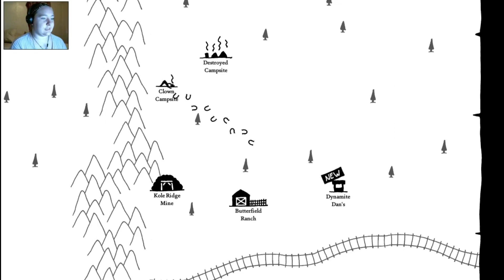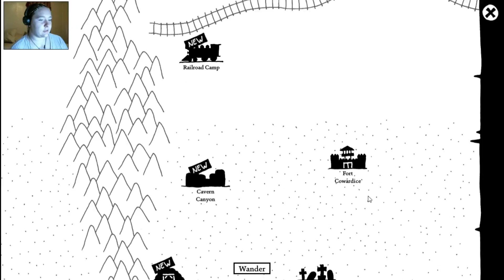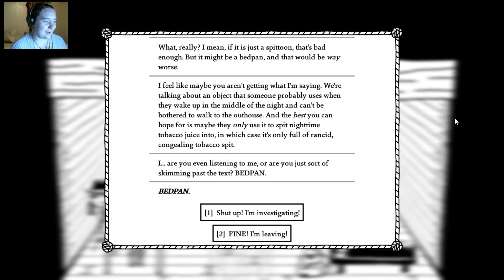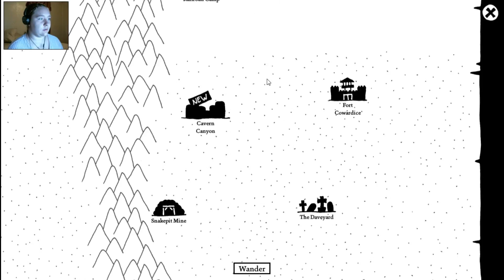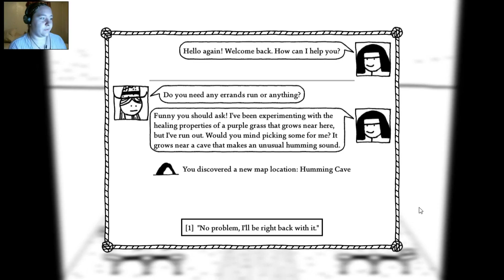These boots are made for Walking Stupid! West of Loathing #4